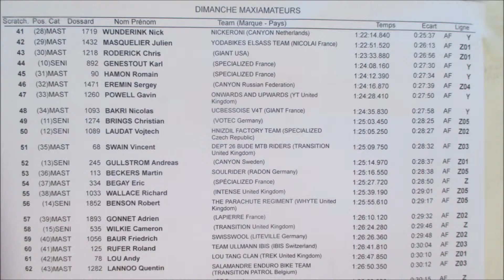Copie de mégavalanche la course 10 juillet 2016